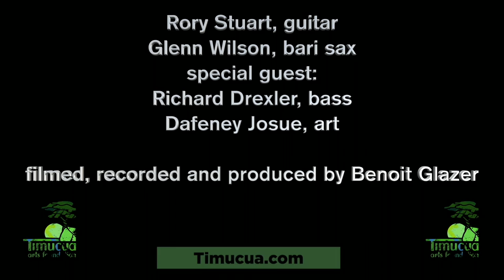Rory Stuart and Glenn Wilson, Rory's Black Orchids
Rory Stuart, guitar
Glenn Wilson, bari sax
Dafeney Josue, art

filmed, recorded and produced by Benoit Glazer